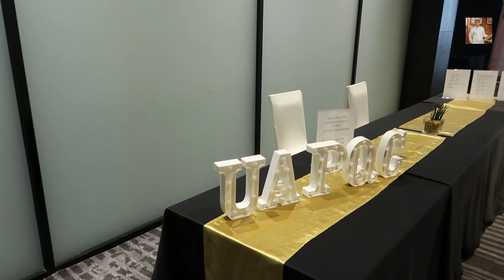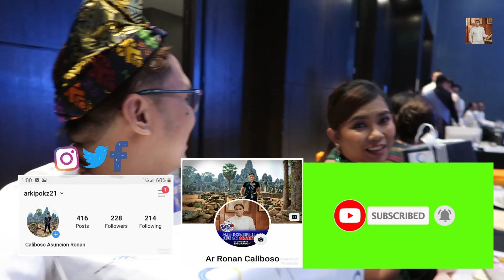UAPQC Chapter "Pagtatalaga Ng Mga Tagapamahala" | Arki Vlogs #0027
United Architects of the Philippines Quezon City Chapter Induction Ceremony "Pagtatalaga ng mga Tagapamahala 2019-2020", with a theme "Empowering Our Members Is Our Priority"@ Quezon Ballroom 1, Seda Vertis North.